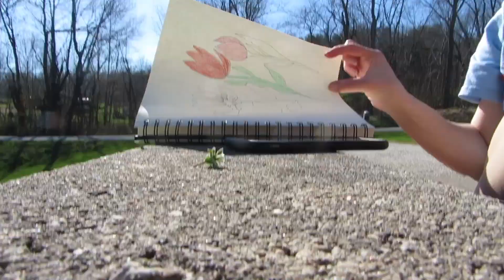{artist vlog} planting tulips, drawing and creating in the studio